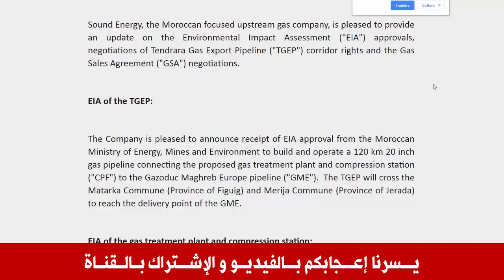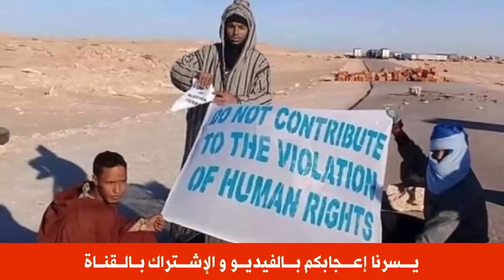!! عـاجل .. “ساوند إنيرجي” تحصل على الموافقة لبناء خط أنابيب الغاز بين المغرب وأوروبا